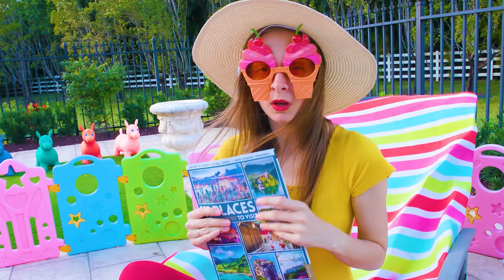Big and Tall | Nursery Rhymes & Kids Songs | Maya and Mary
Maya becomes very big, like a house!

Lyrics:
Nobody can see me
I am very small!
And my only wish is
To be big and tall!

Won’t be small small small
Like a mouse
Everyday,
To be big big big
As a house -
That’s my way!

Everyone can see me
I am not so small!
I like very much now

Like a mouse
Everyday,
As a house -
That’s my way!

I can’t play with my toys
They are very small!
It is not so good now

Like a mouse
Everyday,
As a house -
That’s my way!

I can’t go in my house
It is very small!

Won’t be big big big
As a house
Everyday,
To be small small small
Like a mouse -
That’s my way!

About Maya and Mary

Watching our videos for children with Maya and Mary, kids will have fun, sing and dance.

Also, our videos are suitable for family viewing of children and parents, the songs are accompanied by text, so parents can sing along.

Our kids songs are perfect for preschool children 2-4 years old.